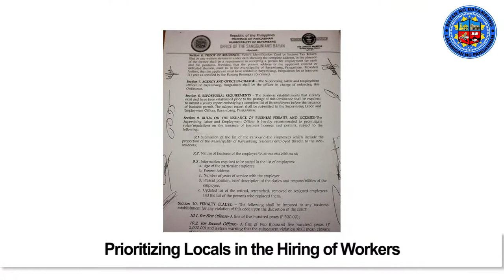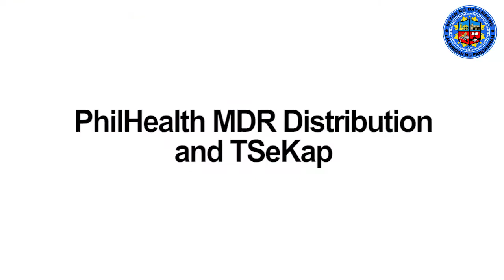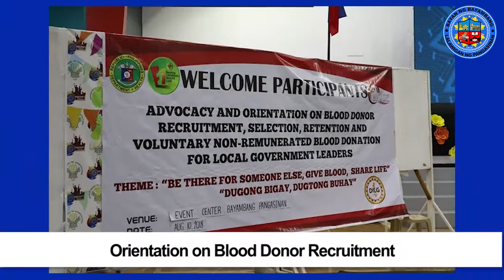MONDAY REPORT AUGUST 13, 2018